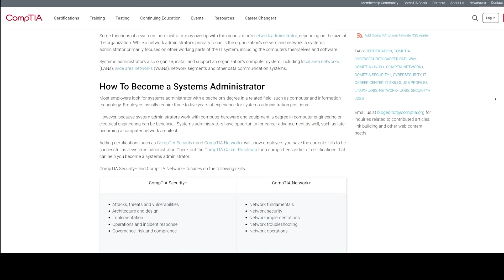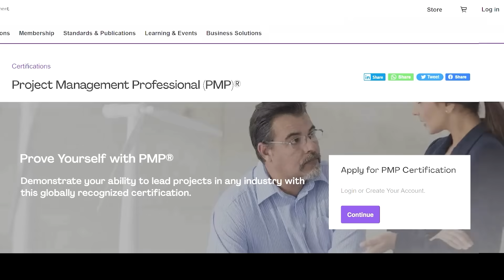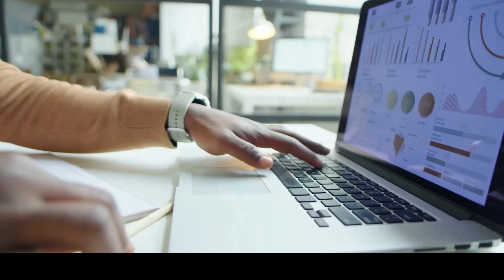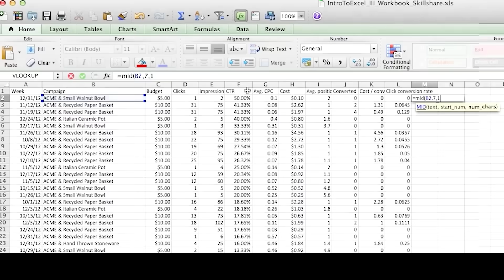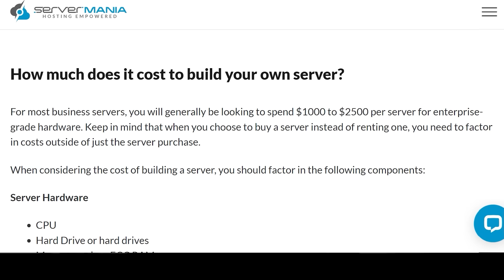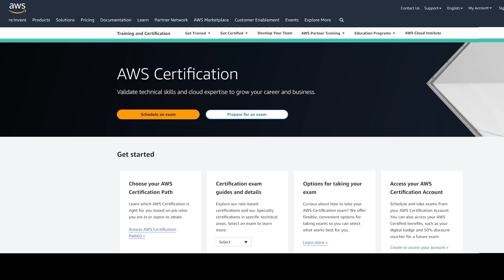Top 5 Tech jobs of 2024 | Tanay Pratap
Don't like coding? But want something similar?
In this video, watch the top 5 non-coding tech jobs that have an amazing lucrative career where you can earn well and have a well-settled job!